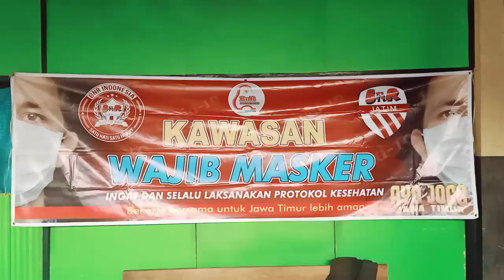CUCAK HIJAU ||LATPRES|| BnR PONOROGO, 26-5-2021 TETAP LAKSANAKAN PROKES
Cucak Hijau 👉 Cucak hijauPonorogo luar biasa, Burung ini terkenal burung Daun karena warnanya yang sesuai warna Daun namun burung ini terkenal indah kicauanya serta mampu menirukan burung master jenis lain

Latpres BnR Ponorogo bersama JBI Ponorogo Rabu 26 Mei 2021

Tetap Patuhi Protokol Kesehatan BnR Ponorogo untuk memutus Rantai Covid 19

Kritik saran masukan dan lain silahkan berkomentar di kolom kementar di bawah

SALAM SATU HATI SATU HOBI